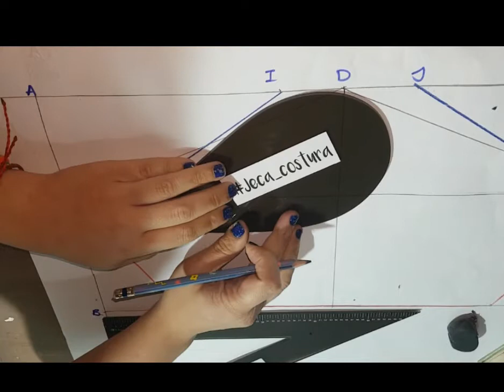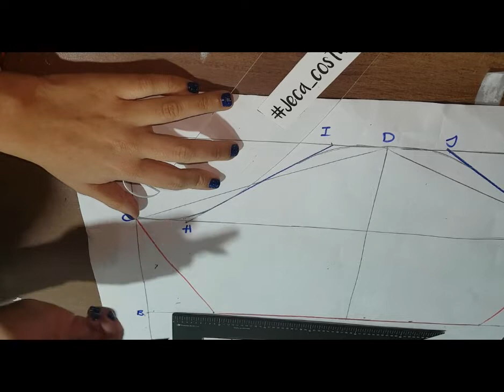REGLAS PARA HACER MANGAS- CURVA FRANCESA CURVIGRAFO SISOMETRO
En este tutorial como hacer mangas con diferentes reglas como el curvígrafo, el sisometro y la curva francesa

Turoriales para aprender a hacer mangas